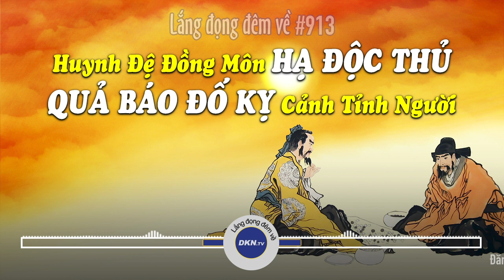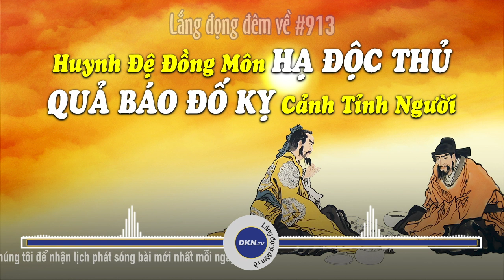Huynh đệ đồng môn hạ độc thủ, quả báo đố kỵ cảnh tỉnh người #913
🌌 Lắng đọng đêm về #913: Huynh đệ đồng môn hạ độc thủ, quả báo đố kỵ cảnh tỉnh người-DKN

Hôm nay chúng tôi xin gửi tới quý thính giả câu chuyện:
Huynh đệ đồng môn hạ độc thủ, quả báo đố kỵ cảnh tỉnh người

Trong lịch sử, Trời vì xót thương người nên đã để lại nhiều bài học cảnh tỉnh thế nhân, rằng: Đố kỵ sẽ gặp ác báo, thiện lương được trao phúc lành. Văn hóa truyền thống cũng ghi chép rất nhiều câu chuyện nhân quả về lòng đố kỵ để người đời sau soi xét...